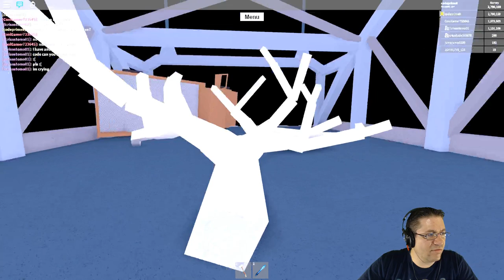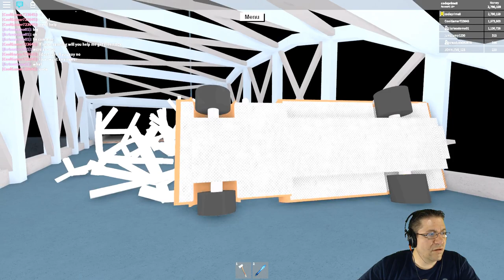Roblox - Lumber Tycoon 2 - How to get End Times Tree Wood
In this episode of Roblox Lumber Tycoon 2, we hope into a Public server and meet up with some fans and go for the End Times Wood. The Tree is located in the End Times biome, and requires 2 items to get to it. The End Times Axe, and The (ostrich) Eye. You only have 5 mins, so you will need to pay the toll bridge man, Saranok, to keep the bridge down. Once you are down there, its DARK... like SUPER dark. Get a light source or get a filter, cause you wont be able to see any other way. You will most likely need a team. ENJOY!!!